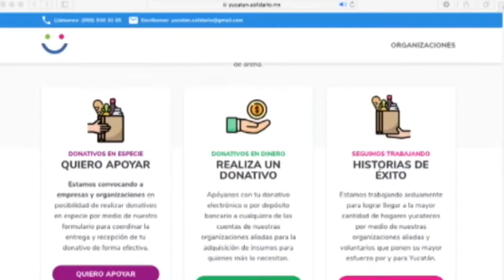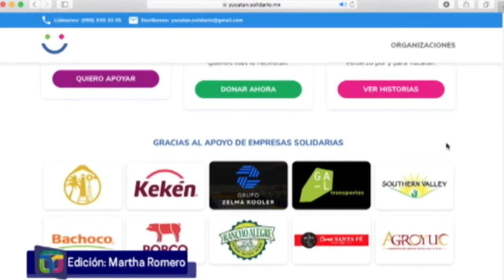Yucatán Solidario, donación para quienes más lo necesitan | Tele Yucatán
YucatánSolidario, donación para quienes más lo necesitan